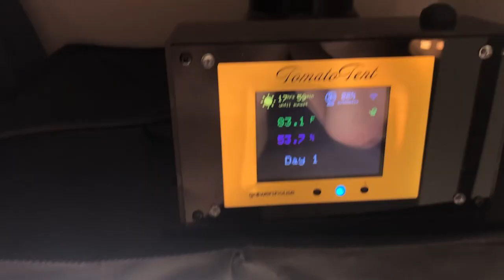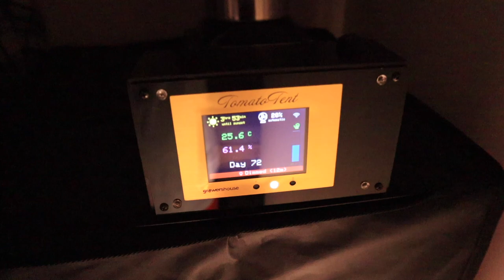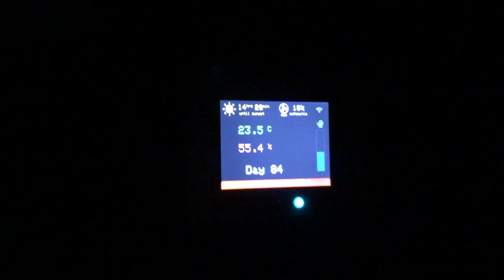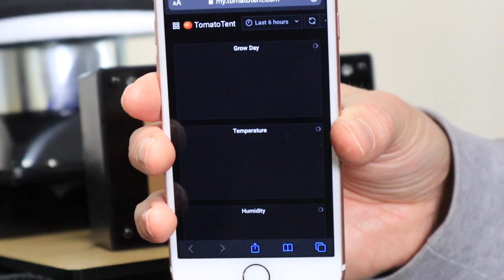Mini Cannabis Grow Box - Full Grow with Result 🎄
I have grown 1 Autoflowering plant in my mini Cannabis grow tent.

It took 86 days for the plant to be ready.

The strain used is Robert Bergmann's GoldLeaf

Also, you can buy that Mini Grow Tent